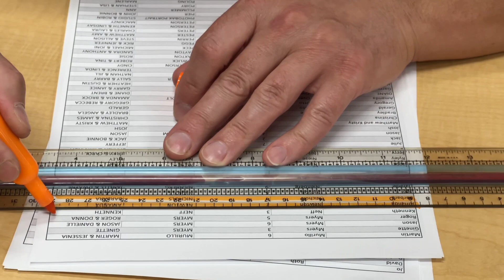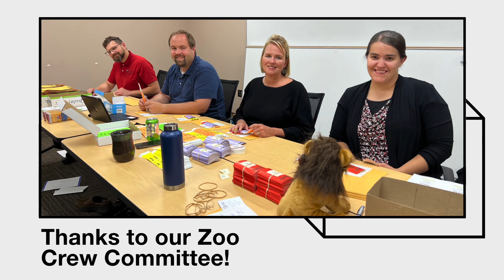We’re getting ready for Member Appreciation Zoo Day this Saturday! (2022)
Gift bags, ticket envelopes, and T-shirts…. OH MY! 🦁 🐯 🐻

Your PPEC Zoo Crew is getting ready for Member Appreciation Day this Saturday, July 23, at the @kidszootube.

Reservations are closed, but if you have changes to your RSVP, cannot attend, or have any questions about our big family fun day this weekend, please respond to the email you will be getting from PPEC this evening (July 19).

The sooner the better — the countdown is on, and the animals are waiting! 🦒 🐼 🙉 🐸

Thanks for being a member of your community co-op. ♥️